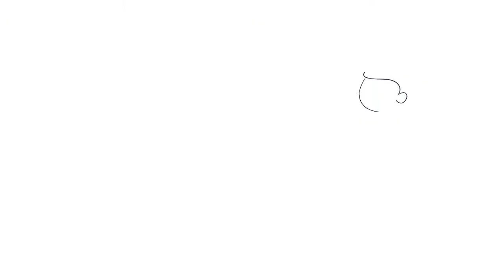#076 - Max and Harvey in Cologne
The first ever concert of Max and Harvey in Cologne, with Jenna Raine as support - join me for a great evening!

Weekly Updates (almost) every Sunday

Equipment:

Cut and post-processing - Adobe Premiere Rush
Thumbnail - Adobe Photoshop Express